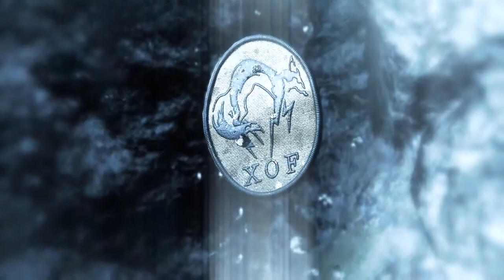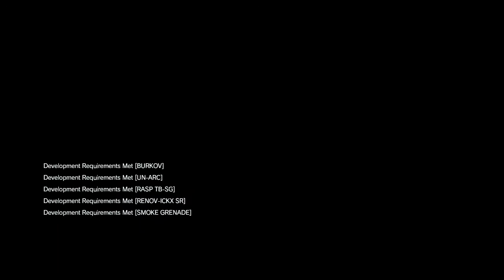Metal Gear Solid V - Playthrough - Episode 2 "Flashback Diamond Dogs"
I hope you guys enjoyed the video. Below are my mediums of self destruction.

XboxLive: ExeterFR
Minecraft: ExeterRE
Steam: ExeterFR